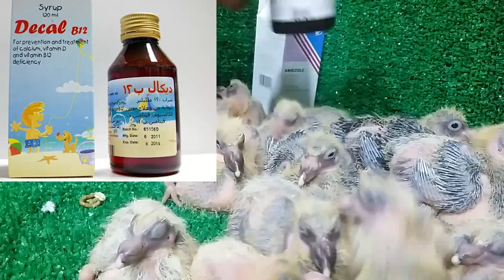حمامه الاعمال اليومية متابعة الزغاليل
روتين_يومى متابعة زغاليل الحمام كل يوم من تأكيل واعطاء فلاجيل ومضاد سموم وتلبيس دبل